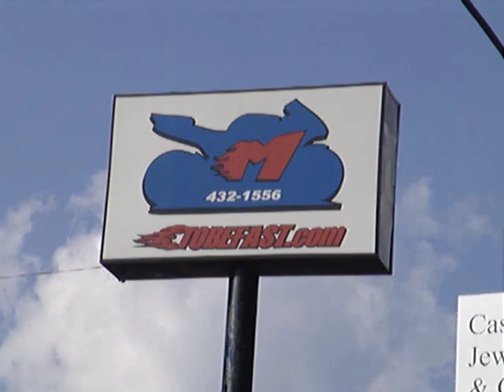Campagna V13R Price Powered by V-Twin Harley-Davidson